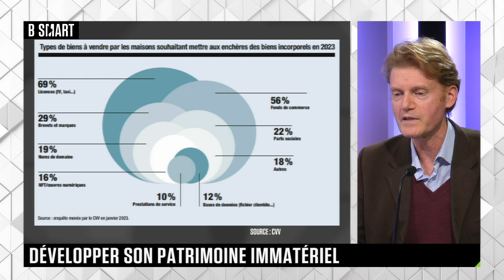ART & MARCHÉ - Emission du vendredi 8 décembre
Vendredi 8 décembre 2023, ART & MARCHÉ reçoit Alexandre Girard-Muscagorry, (Conservateur, Musée de la Musique) , Éric de Chassey (Directeur Général, Institut national d'histoire de l'art) et Marc-Olivier Bernard (Directeur général, Boischaut)